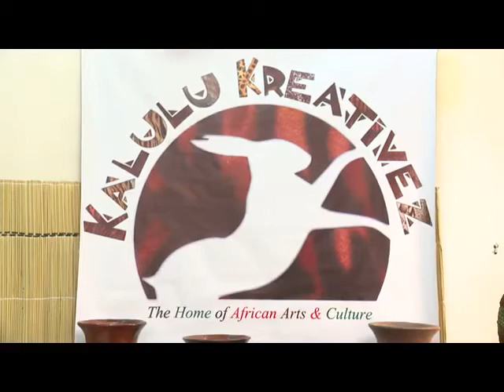Kalulu Kreativez on "Arts, Culture And Heritage: Levers for Building the Africa We Want"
Kalulu Kreativez shows how it has contributed to the 2021 theme of African Freedom Day. Kalulu Kreativez's innovation in arts and culture makes it a perfect example of Arts, Culture And Heritage: Levers for Building the Africa We Want. The Africa We Want is coming.